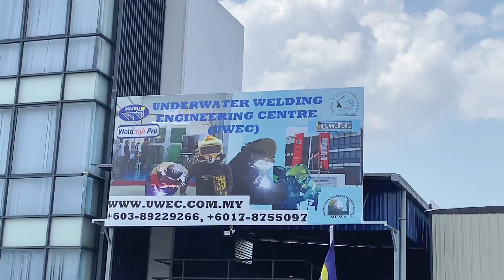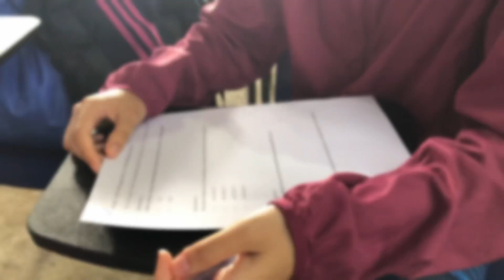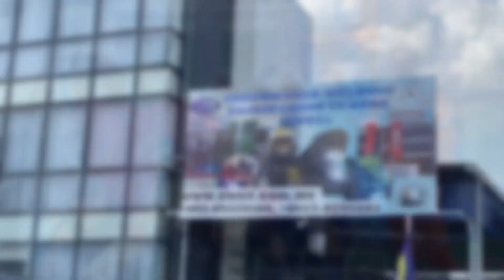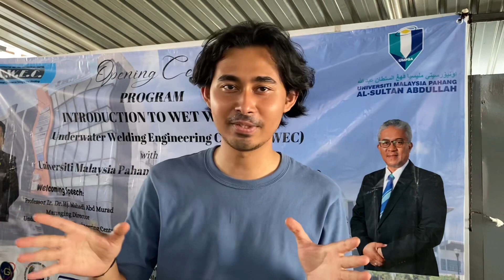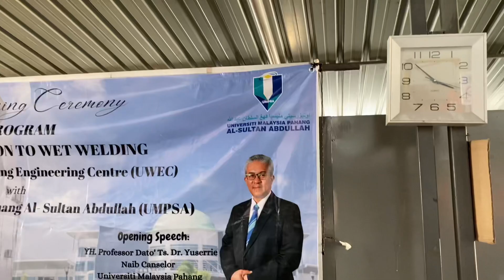Underwater Welding Career (Story 12)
I have attended & would like to share with you guys a training program Introduction To Wet Welding by UMPSA (Universiti Malaysia Pahang Al-Sultan Abdullah) - 4 Days

This training is held at UWEC or Underwater Welding Engineering Centre that was registered in Kajang Selangor under MM Matrix Integrity (M) Sdn Bhd is a school approved and accredited by Weldcraft Pro United Kingdom that runs a unique and prestigious professional underwater welding course first ever in Malaysia and Asia.